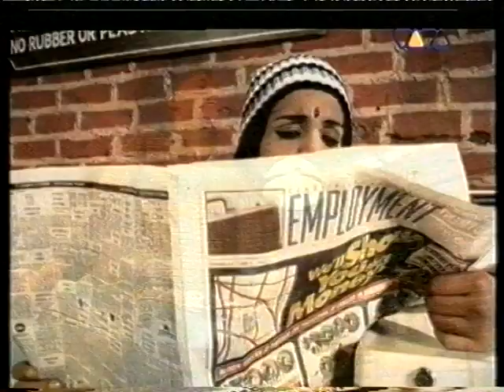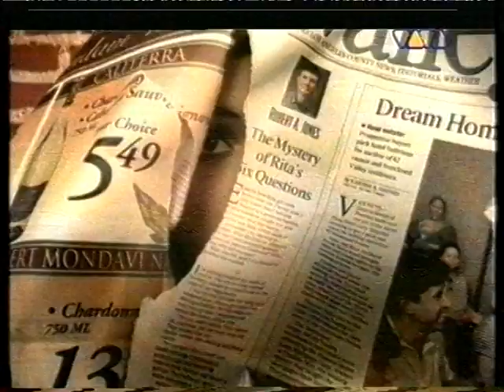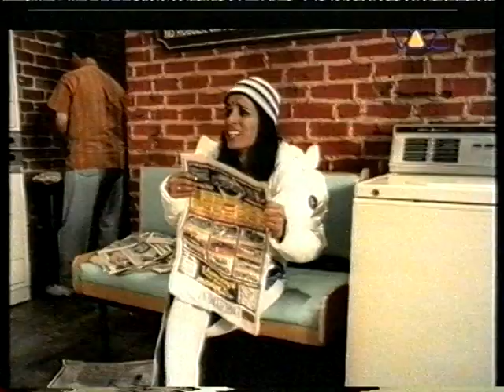Noble Savages feat. Tobi Schlegl - Can We Talk (Official Video)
Year: 1997

Ripped from VHS, enjoy!